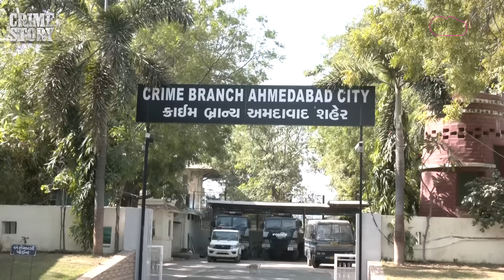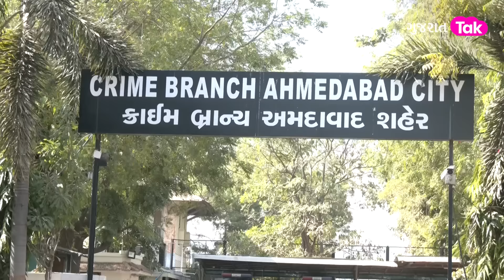Ahmedabad Murder: પ્રત્રકારની જાહેરમાં હત્યા! આરોપી ફરાર, જુઓ શું હતો મામલો? | Gujarat Tak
ગુજરાતના અમદાવાદમાં સાપ્તાહિક અખબાર ચલાવતા મૃતક પત્રકાર મનીષ શાહના હત્યારાઓની અમદાવાદ સાયબર ક્રાઈમ દ્વારા ધરપકડ કરવામાં આવી છે. પત્રકાર મનીષ શાહને ડરાવવા માટે તેમના હાથ-પગ તોડવા માટે લાકડી આપવામાં આવી હતી. જે બાદ હત્યારાઓએ મનીષ પર એ રીતે હુમલો કર્યો કે તેનું સારવાર દરમિયાન મોત થયું. આ કેસમાં એક આરોપી ફરાર છે, જ્યારે પોલીસે 4 આરોપીઓની ધરપકડ કરી છે.